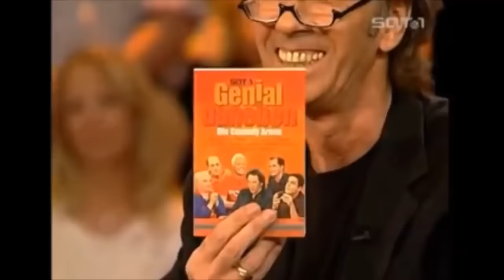Best Of Genial Daneben - Compilation (Teil 1)